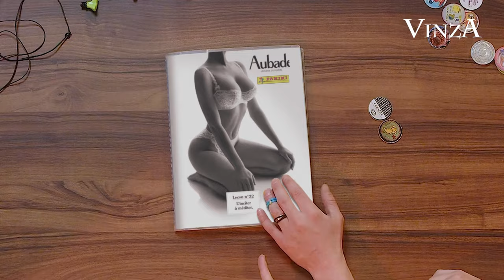CYPRIEN, MCFLY & CARLITO : LEURS SOUVENIRS D’ENFANCE…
Cette vidéo est un détournement que j’ai réalisé grâce au montage et au trucage (comme toutes les vidéos de ma chaîne d’ailleurs 😉)